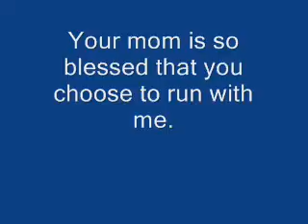Alibi's MAD weekend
Alibi gets her Masters Agility Dog title